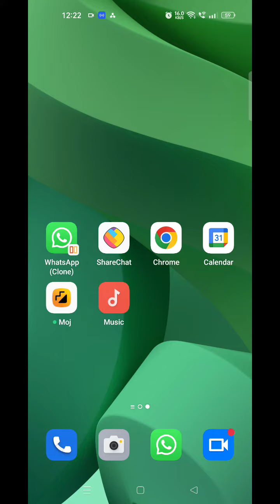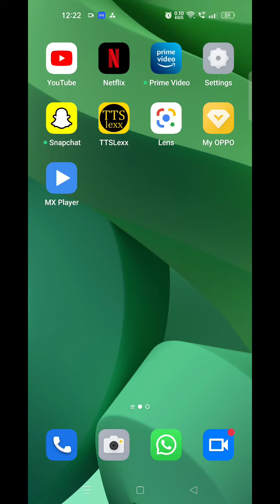Remove pattern lockPattern Lock Remove In Oppo Reno 8, How To Delete Pattern Lock In Oppo Reno 8,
Pattern Lock Remove In Oppo Reno 8, How To Delete Pattern Lock In Oppo Reno 8,Oppo Reno 8 Mein Pattern Lock Kaise Hataye